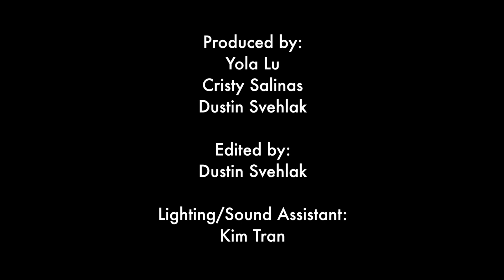Uncomfortable Episode 2 - Date Night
This is why you don't date co-workers

Written by Yola Lu
Director of Photography: Dustin Svehlak
Producer: Cristy Salinas Lynch
Directed by Emma Holder, Tim Dredge
Starring: Yola Lu, Griffin May